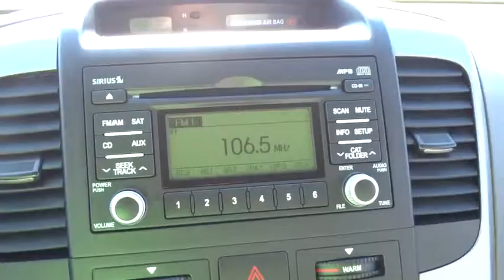2010 Kia Sedona Concord, Charlotte, Gastonia, Matthews, Huntersville, NC K150520A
2010 Kia Sedona
2010 Kia Sedona 4dr LWB EX - Stock#: K150520A - VIN#: KNDMH4C35A6339102

7550 Hendrick Auto Plaza NW

: $800 below Kelley Blue Book! Titanium exterior and Gray interior, EX trim. CARFAX 1-Owner, Excellent Condition. Third Row Seat, iPod/MP3 Input, Satellite Radio, CD Player, Power Fourth Passenger Door, Dual Zone A/C, Captains Chairs, Aluminum Wheels, Head Airbag, Rear Air, Power Liftgate, Non-Smoker vehicle, Powerful and refined V6 engine. -Edmunds.com. 5 Star Driver Front Crash Rating. SEE MORE! EXCELLENT SAFETY FOR YOUR FAMILY: 5 Star Driver Front Crash Rating. 5 Star Driver Side Crash Rating. Child Safety Locks, Electronic Stability Control, Brake Assist, 4-Wheel ABS, Tire Pressure Monitoring System, 4-Wheel Disc Brakes Safety equipment includes Child Safety Locks EX with Titanium exterior and Gray interior features a V6 Cylinder Engine with 244 HP at 6000 RPM*. EXCELLENT VALUE: This Sedona is priced $800 below Kelley Blue Book. VEHICLE FEATURES ~~~: MP3 Player, Power Third Passenger Door, Aluminum Wheels, Keyless Entry, Privacy Glass. Non-Smoker vehicle. EXPERTS ARE SAYING: Edmunds.com explains A well-equipped, practical and impressively affordable minivan.. OUR OFFERINGS: We devote ourselves to helping and serving our customers to the best of our ability. It is our honor to have you visit our dealership and drive the vehicle of your dreams home. Our goal is to offer the most modern and convenient access to up-to-date and accurate information, which our customers have come to expect and rely upon for all of their automotive needs. Pricing analysis performed on 11/16/2014. Horsepower calculations based on trim engine configuration. Please confirm the accuracy of the included equipment by calling us prior to purchase.